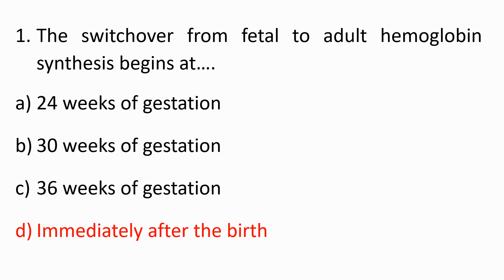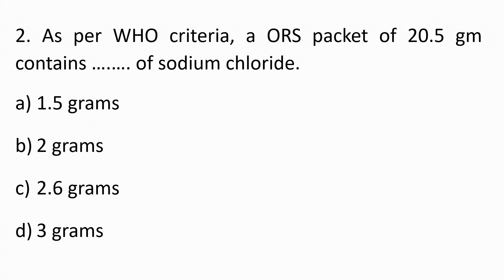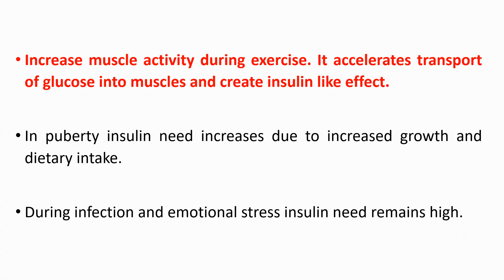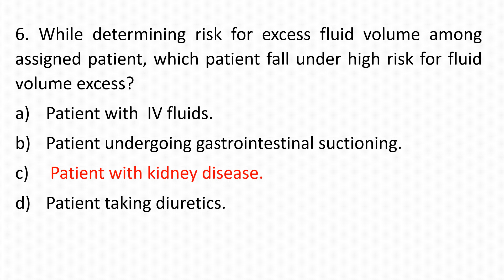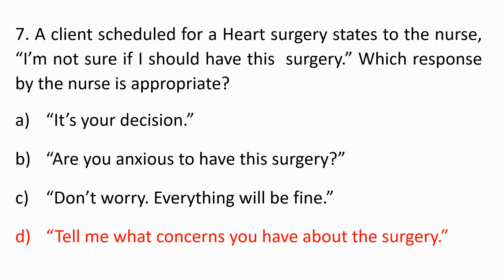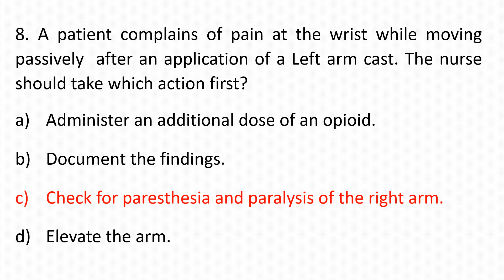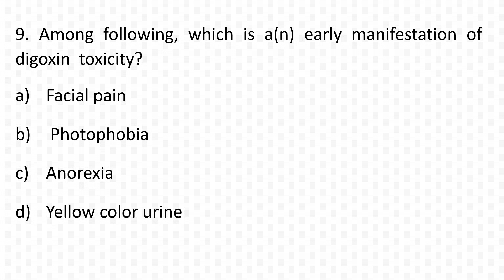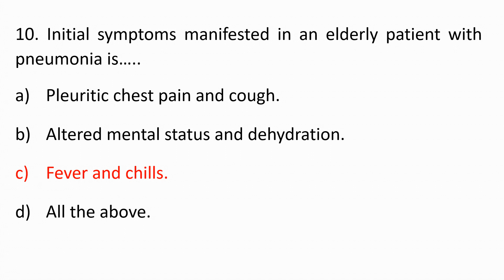DME Staff Nurse Exam preparation Series - 1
Helpful for nurses who prepare for examinations on  staff Nurse, Nursing Officer, Nursing Tutor jobs, Nursing Interviews (AIIMS/ ESIC/ CRPF/ DSB/ DHS/ KPSC/JIPMER etc..) and  other Nursing Competitive Nursing Entrance Examinations.

ONE- Online Medical & Nursing Education